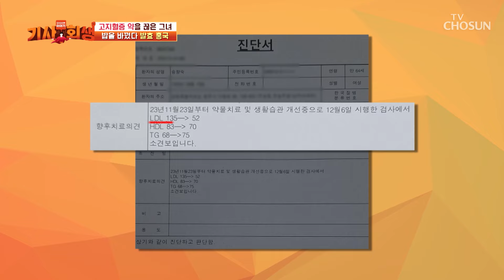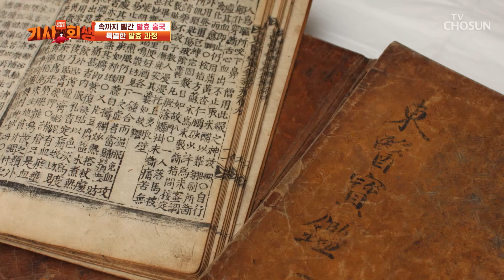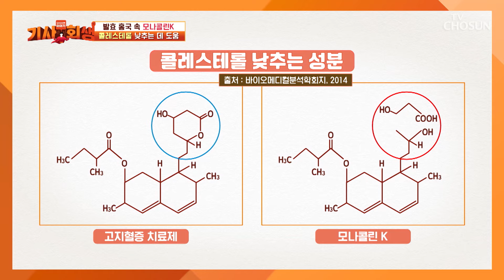고지혈증 예방 및 관리에 도움을 주는 『빨간 발효 홍국』 TV CHOSUN 240122 방송 | [다시 사는 이야기 기사회생］ 49회 | TV조선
혈관 건강과 나쁜 콜레스테롤 수치를 낮추는데 도움을 주는 ‘발효 홍국’

[다시 사는 이야기 기사회생 — 49회]